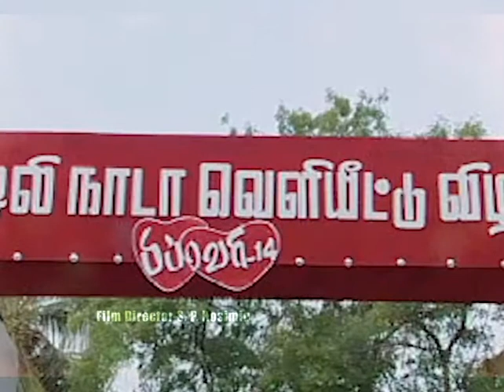February 14 audio launch | Film Director S. P. Hosimin | Vijay | Nayanthara | Bharath | Renuka Menon